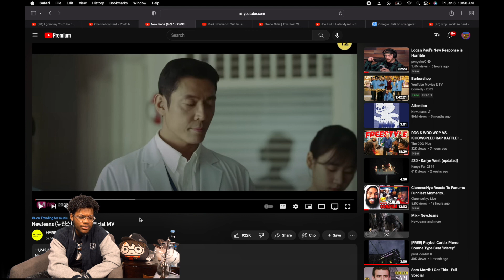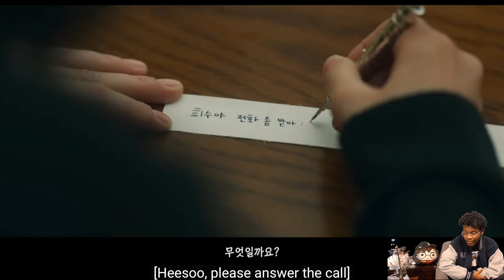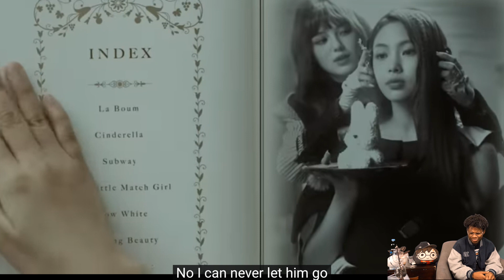Tribe Loui Reacts to NewJeans (뉴진스) 'OMG' Official MV